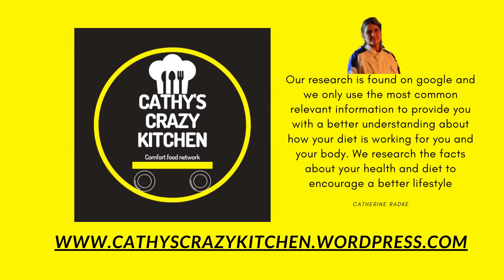food topics | Nutrients and Health Benefits | Celery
You never know what food topic I'm talking about on You tube. I bring my cooking and ingredients to the table. The ultimate goal is to inspire cooks to be creative with ingredients. Help build confidence playing fun food games.  Challenge your cooking skills with YouTube cooking recipes. Understand ingredients for a healthy diet. Learn flavor profiles using spices and herbs. Everything you need to get started in the kitchen is right here in Cathy's Crazy Kitchen.
This week I am talking about all the health benefits and nutrients of celery. Enjoy a short presentation about the vitamins and minerals, health benefits and nutritional value in celery.

Here is a short list of more food topics

1. Nutrients and Health Benefits-vitamins and health benefits starting with vegetables
2. Can you Guess What's Cooking-Use your imagination and think of how you would cook with the ingredients Cathy cooked with.
3. Best Recipe Channels on YouTube-Take the cooking challenge and see who Cathy thinks has the easiest and tastiest recipes for you to try at home. Share your food channel in the description and she may just give you a shout out.
4. Profiling Vegetables-Once you learn the health benefits of vegetables you can learn how to grow, pick, prepare and cook vegetables.
5. Spices and herbs- A full profile of spices so you can eventually blend your own flavors.
6. Kitchen Guests- You never know what Cathy's guest are up to but you will definitely leave with a smile.Cooking with Variety shares the nutrients and health benefits in Celery. Start cooking with ingredients at home beginning with Celery and eventually learn about other ingredients.
Celery is a marshland plant and is part of the Apiaceae family.
You can eat every part of the celery which would include the stalk, seeds, leaves and bulbous root.
Celery can be eaten raw for example a snack with dip or in cold salads and can also be cooked in stews, soups, stir fries or sauces.
Cathy's Crazy Kitchen has designed an easy-to-read slideshow presentation that will provide you with nutritional facts about Celery so you can decide if this vegetable is right for you.
Time Code
0:00 Introduction
0:04 Vitamins and minerals
0:07 Health benefits
0:12 Nutritional Facts
We are always researching and sharing foods that are great for your body.